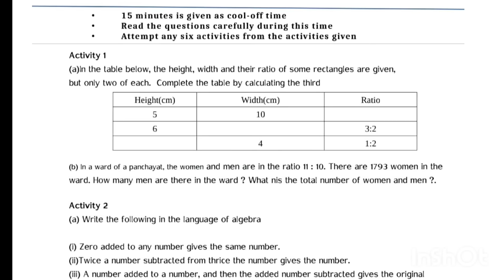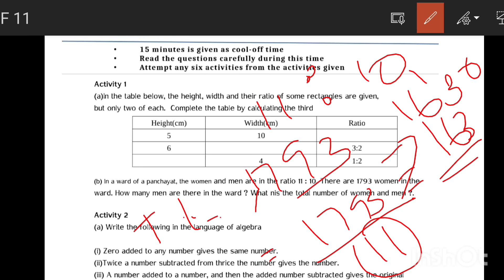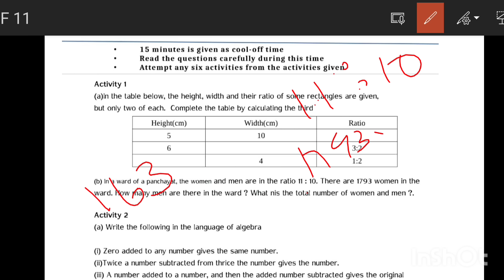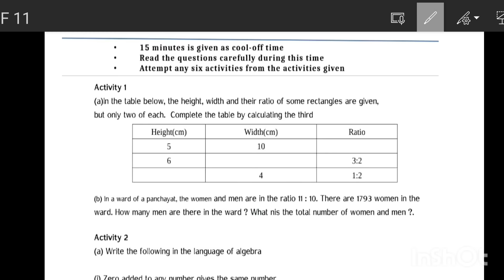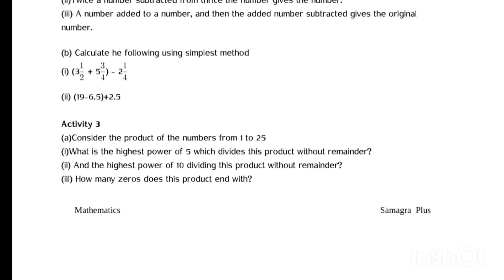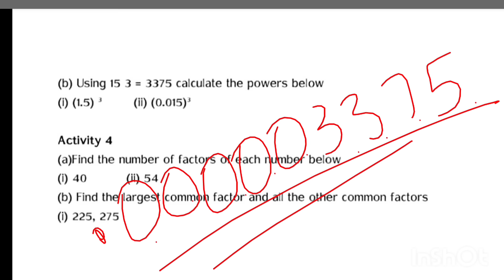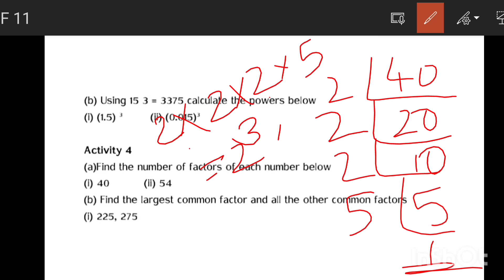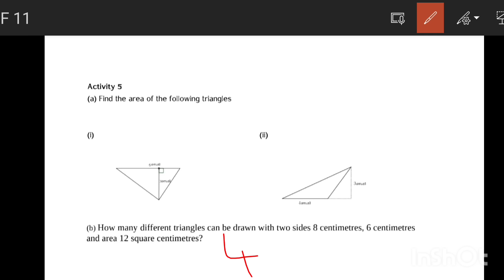Class 7 Mathematics | Second TermChristmas Exam Question Paper &Answers - 2024 | Part 1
Class 7 maths christmas exam question paper 2024 class7_maths_christmas_exa_2024‎@onlineclass1757
class 7 maths christmas exam question
paper 2023
paper 2024
class 7 maths christmas exam
class 7 maths christmas exam portion
xylem class 7 maths christmas exam
exam winner class 7 maths christmas exam
class 7 Mathematics christmas exam
question answer
class 7 christmas exam question paper
Mathematics 2024-25
class 7 christmas exam
Mathematics class 7 question paper
Mathematics class 7 question paper 2024
Mathematics class 7 question paper and answer
Mathematics class 7 model question paper
Mathematics class 7 previous question papers
class 7 Mathematics model question paperclass 7 previous year question
5 class Basic Science 2024
Class 7 Mathematics | Second Term
Christmas Exam Question Paper &
Answers - 2024 | Part 1